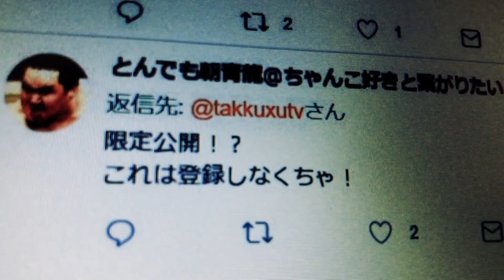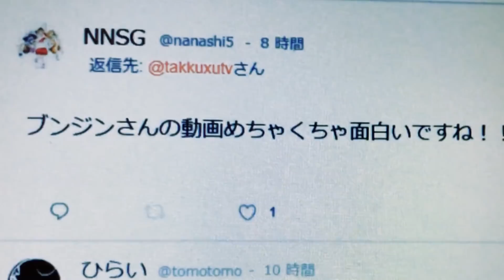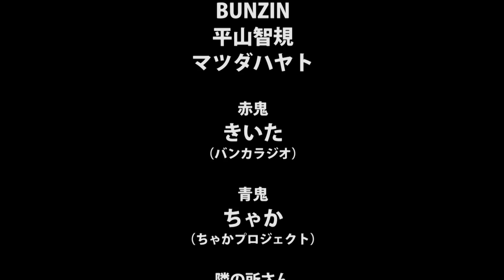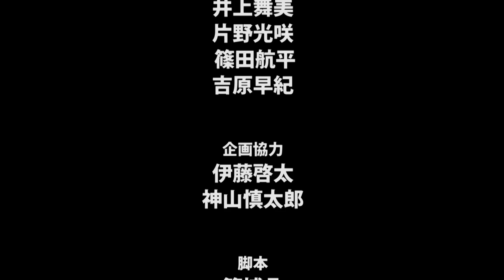【探偵ドラマ】死者の影(たっくーTVれいでぃお、ブンジンコラボ)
名探偵コナンのトリック検証YouTuberがたっくーさんとブンジンさんをゲストに迎え探偵ドラマ第二弾！ドラマの撮影をしながらドッキリ100連発の撮影もしていたので、ところどころおかしい場面もあるけど楽しんでもらえますように！いつもあめがと

毎週土曜日20時に名探偵コナンのトリック検証動画をかかさず配信！このトリック俺が再現してみせる！

★今回ゲストのたっくーTVれいでぃおさんのチャンネルはこちら！軽快なテンポのモノマネ混じりのトークラジオは一度聞いたら虜になること間違いなし！！学校建設の夢いつかガッツリお話聞いてみたい！生き方そのものがかっこいい素敵な方でした！またお会いできますように！！

★今回ゲストのブンジンさんのチャンネルはこちら！パパーンといえばこの人！そして何より画面に出てくる顔が近い！一度見たらあまりの衝撃に忘れることはないでしょう！ブンジンさんのギャグが大好きです！！

★CANDYROPEおすすめ動画
名探偵コナンの１万円札に乗るトリックって本当にできる！？再現してやんよ！【三人の第一発見者/アニメ検証】
名探偵コナン！呪いの仮面200枚使った密室トリックって本当にできる！？再現してやんよ！！【呪いの仮面は冷たく笑う/アニメオリジナル検証】
名探偵コナン！服部平次の考えた密室トリック実際はできる！？再現してやんよ！【外交官殺人事件/アニメ検証】
きゃりーぱみゅぱみゅ-原宿いやほい踊ってみた Kyary Pamyu Pamyu - HARAJUKU IYAHOI
名探偵コナン！炭酸水使って鵺の仕業にしたトリックって本当にできる！？再現してやんよ！！【コナンと平次の鵺伝説/アニメ検証】
名探偵コナン！プチファルコン使った密室トリックって本当にできる！？再現してやんよ！【ブログ女優の密室事件/アニメ検証】
ミニ四駆改造！マグナムトルネードやってみた！【神映像/DIY/爆走兄弟レッツ&ゴー‼︎】

★特に人気なシリーズをまとめました！
名探偵コナントリック検証
おさきまっくらドキュメンタリー番組「さくら」

第一弾「おやすみ！丸まげどん!!」はこちら！

‹その他のおすすめ動画・気になるリンク集›
名探偵コナン「紅の就学旅行編」2019年1月に二週に渡って放送決定！！
公開がたのしみな映画！2018年4月13日劇場版『名探偵コナンゼロの執行人』の予告編はこちら！
映画『名探偵コナンゼロの執行人』の主題歌が福山雅治さんの新曲「零-ZERO-」に決定した記事はこちら
金曜ロードショーで名探偵コナンの映画が続々と！2月9日はベイカー街の亡霊！うれしい記事はこちら！
名探偵コナンの新EDテーマが大人気YouTuberみやかわくん「神風エクスプレス」に毎週楽しみな記事はこちら！
名探偵コナンが長期休載！黒幕が烏丸蓮耶と判明した記事はこちら！
名探偵コナン1000話達成！少年サンデー史上初！うれしい記事はこちら！
絶対着たい！帝丹高校ジャージ応募者全員サービスの記事はこちら！
名探偵コナンの脱出ゲーム！行くしかない！ロンドン警視庁からの脱出の記事はこちら！
公開中の映画！劇場版『名探偵コナン から紅の恋歌（ラブレター）』予告編はこちら！
ヒカキンさんの名探偵コナン動画「名探偵コナン再現してみた！」はこちら！
東海オンエアさんの名探偵コナン動画「【カオス再び】第一回！ 工藤新一選手権！！！」はこちら！
ヒカキンさんの名探偵コナン動画「【恐怖】黒ずくめの男が家にやってきた…」はこちら！
はじめしゃちょーさんの名探偵コナン動画「もし家の中に名探偵コナンの黒い犯人がいたら...」はこちら！
ヒカルさんの名探偵コナン動画「名探偵コナン全巻の「これまでに死んだ人数」数えてみた」はこちら！
チャンネル人工知能さんの名探偵コナン動画「【物理エンジン】コナンの探偵道具を検証【キック力増強】」はこちら！
QuizKnockさんの名探偵コナン動画「【ダイイングメッセージ】東大生クイズ王なら名探偵コナンに勝てる？」はこちら！
かたまりクリエイトさんの名探偵コナン動画「【検証】名探偵コナンのトリックは本当にできるのか？！【Part1】」はこちら！

Hi!
Every Saturday at 8pm, we experiment Detective Conan’s tricks.
4 years since we started YouTube, and we’re looking for new opportunities. We want more people to watch our YouTube. A lot more, by expanding our contents outside of Japan.
If you like our videos, we would really appreciate if you could contribute to translate our video subtitles to other languages. Any language is welcome!

 We wish today would be an awesome day for you!
ITSUMO, “AMEGATO-GOZAIMASU”!!